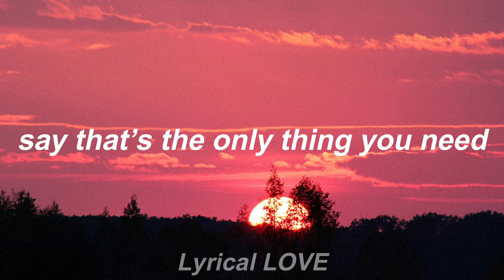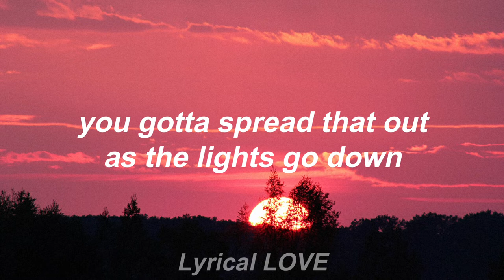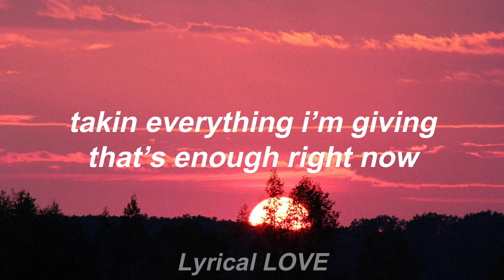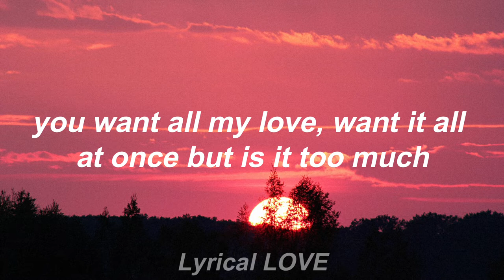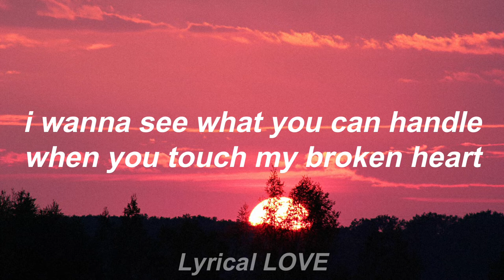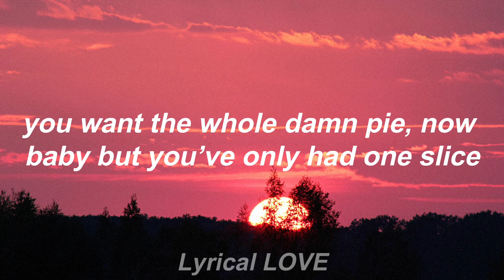Elley Duhé // You Want The Whole Damn Pie [PIECES] (Lyrics)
✅Artist: Elley Duhé
✅Song: PIECES

LYRICS:
You want a dose of that emotion
Say that's the only thing you need
I let you taste it for a moment
And now you want some more of me

You gotta spread that out
As the lights go down
Takin' everything I'm givin'
That's enough right now

You want all my love
Want it all at once
But is it too much?

I'm gonna make you cry now, baby
I'm gonna make you die
You want the whole damn pie, now baby
But you've only had one slice
I only give you pieces
Pieces
Pieces of me

I know I can be a handful
I go dancin' in the dark
I wanna see what you can handle
When you touch my broken heart

Pieces
Pieces of me
Of me

Give my love until nothing's left
The night is young and I ain't done yet

Pieces
Pieces of me